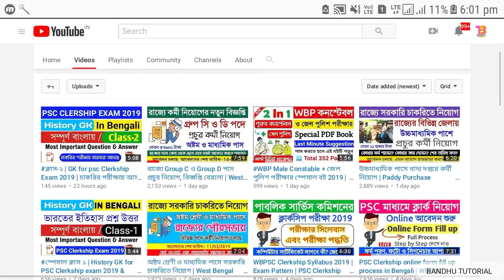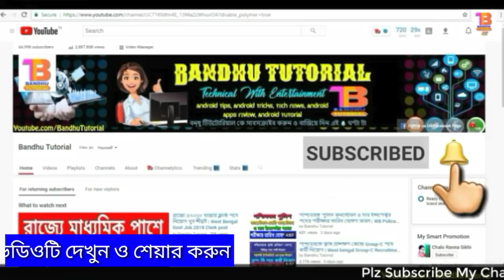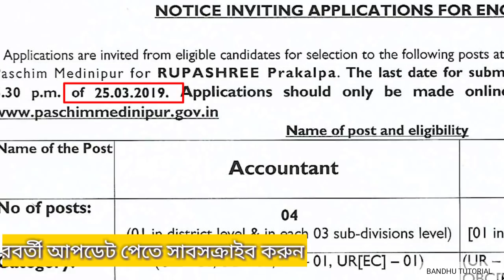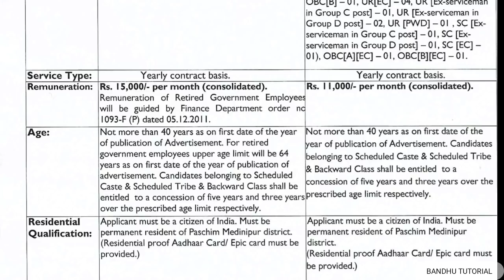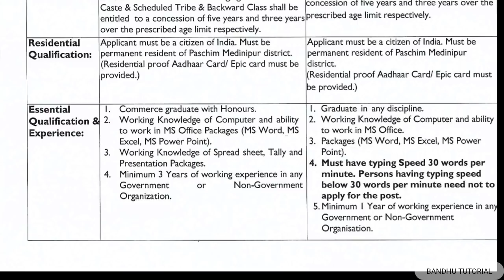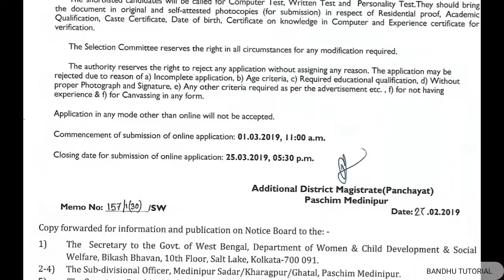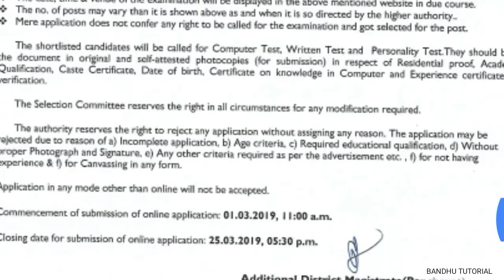পশ্চিমবঙ্গে গ্র্যাজুয়েট পাসে প্রচুর কর্মী নিয়োগ | Data Entry Operator Recruitment 2019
পশ্চিমবঙ্গে গ্র্যাজুয়েট পাসে প্রচুর কর্মী নিয়োগের বিজ্ঞপ্তি | Data Entry Operator Recruitment 2019 | Wb Govt Jobs.